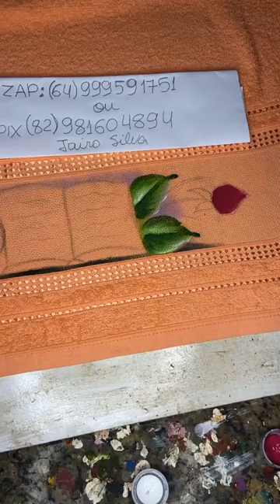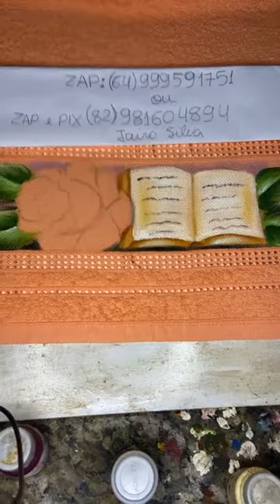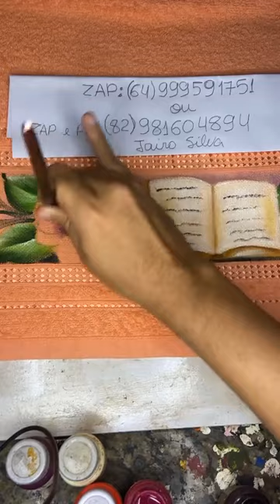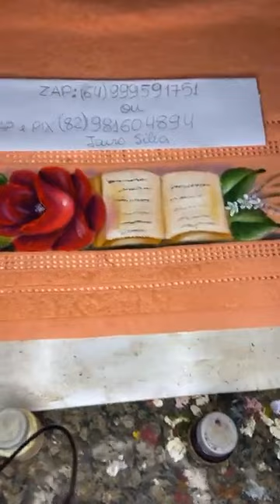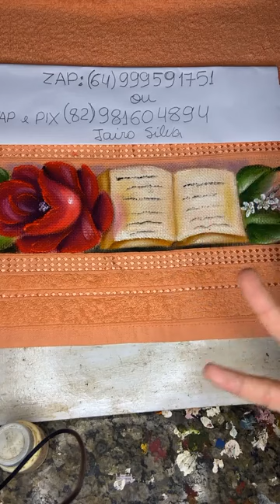PINTANDO BÍBLIA COM ROSAS VERMELHAS, PASSO A PASSO